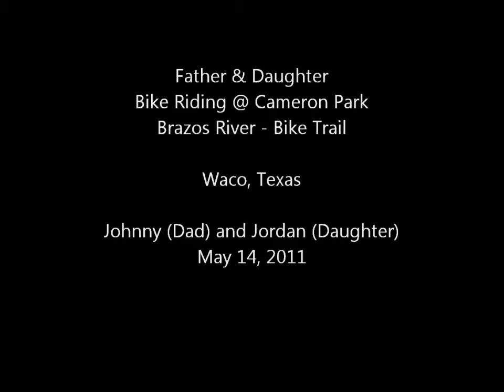Father & Daughter Bike ride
Brazos River